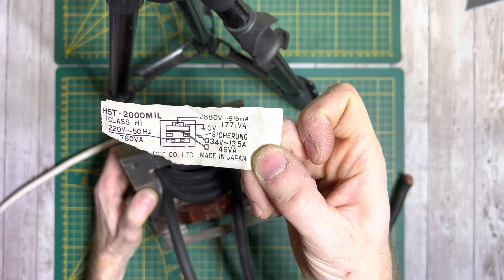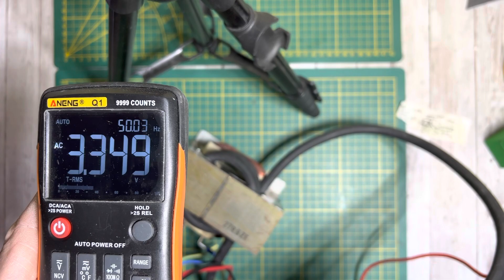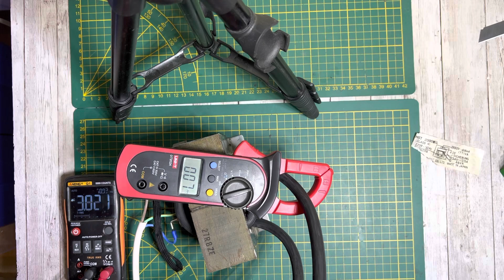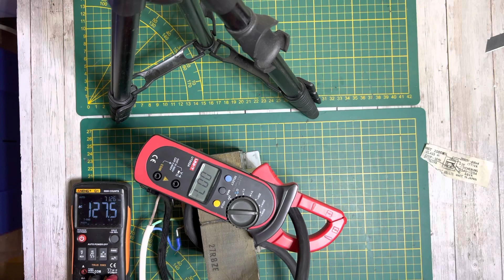Testuje Transformator do zgrzewarki 1,77KW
W filmiku testuje trafo  MOT 1,77kw  do zgrzewarki H5M-2000MIL

Opór przewodników wzrasta wraz ze wzrostem temperatury. ... Opór półprzewodników w pewnym przedziale temperatur maleje wraz ze wzrostem temperatury. Nadprzewodniki to substancje, które w odpowiednio niskich temperaturach przewodzą prąd bez oporu elektrycznego.

KAMERA : iPhone13Pro , iPhone 8